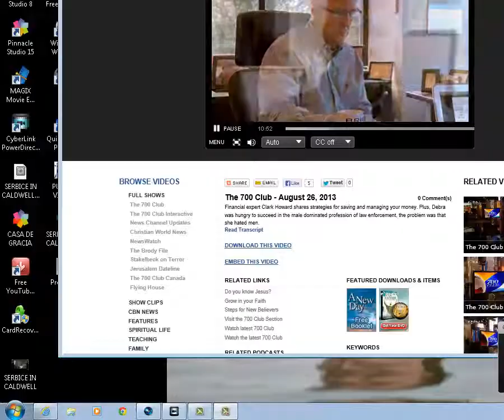MIRACLES STILL HAPPEN TODAY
TRUE STORY OF A MAN DEAD FOR 45 MINUTES